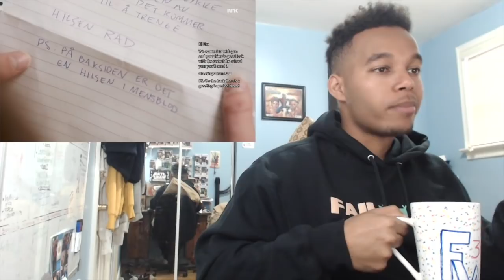Skam Season 1 Episode 9 "You Are What You Do" REACTION!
Skam Season 1 Episode 9 "You Are What You Do" REACTION! Skam 1x9 "You Are What You Do" REACTION! Skam Season 1 Episode 9 "You Are What You Do" Review.

Thank you all so much for the support, I really appreciate every single one of you!